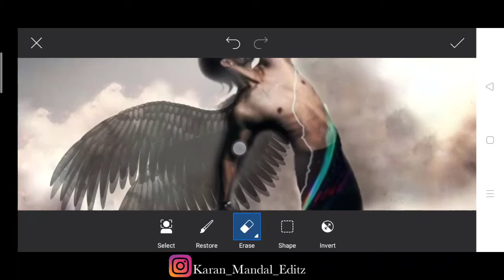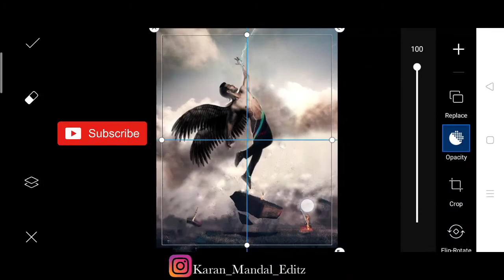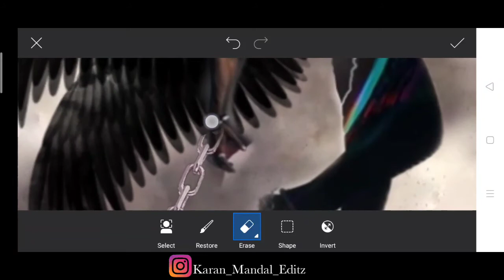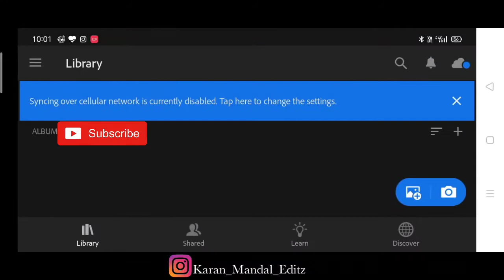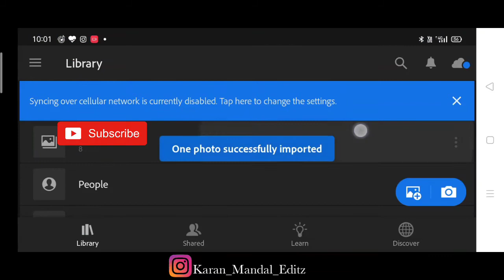Vijay Mahar new photo editing | Vijay Mahar rise Photo editing step by step | Vijay Mahar concept